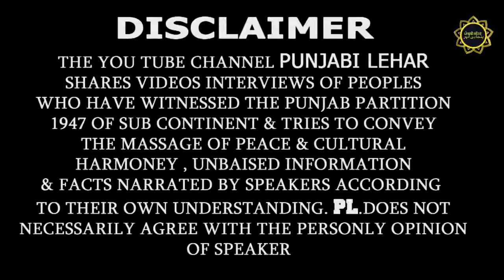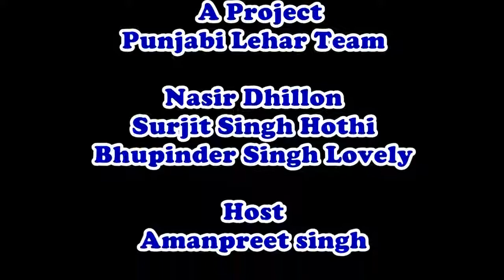Village Teur Near Kurrali Teh Kharar Ambala TO Layallpur Pakistan !! Punjab Partition Story 1947